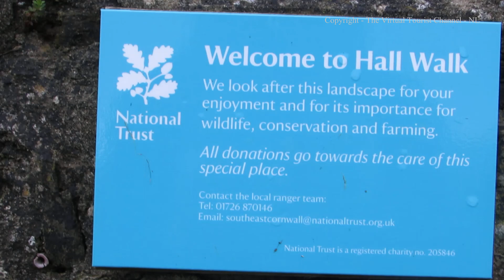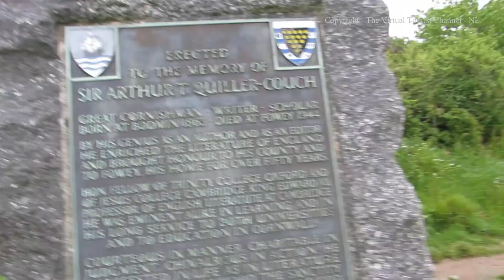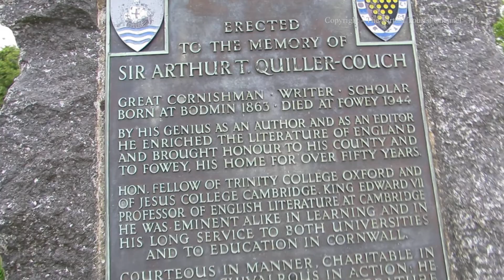The Hall Walk from Pont Pill to Bodinnick by Fowey in Cornwall 7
The Virtual Tourist walks along the Hall Walk from Pont Pill to Bodinnick by Fowey in Cornwall